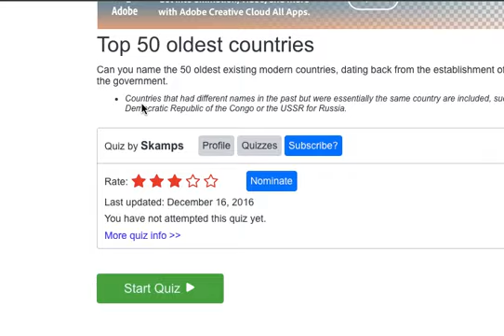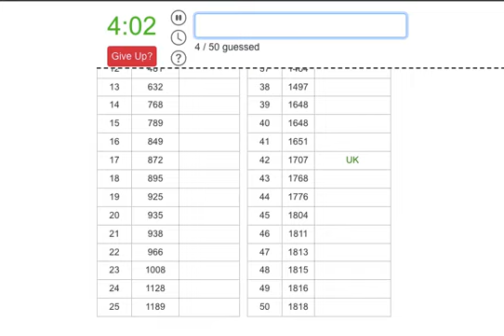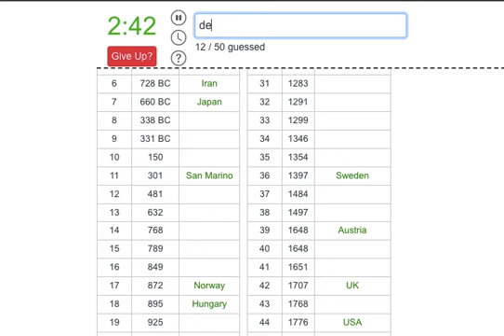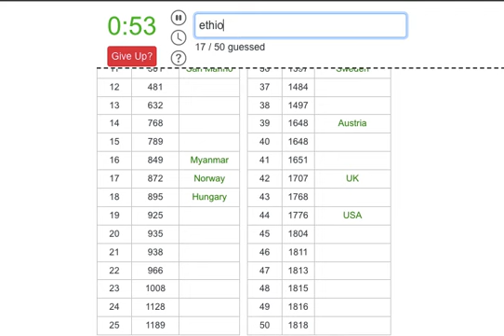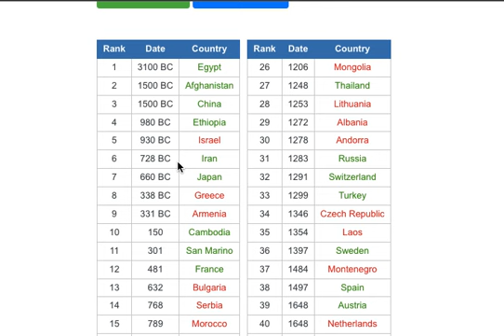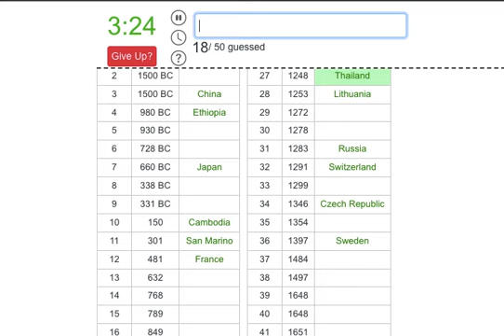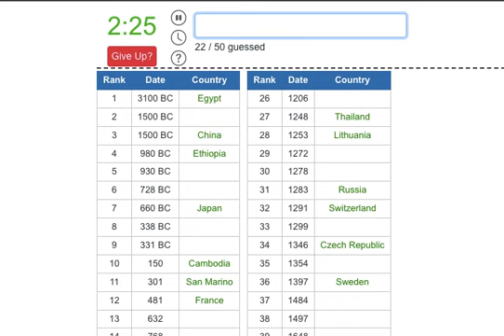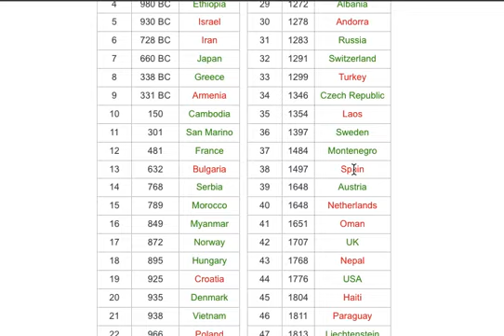The oldest Country is...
San Marino is...